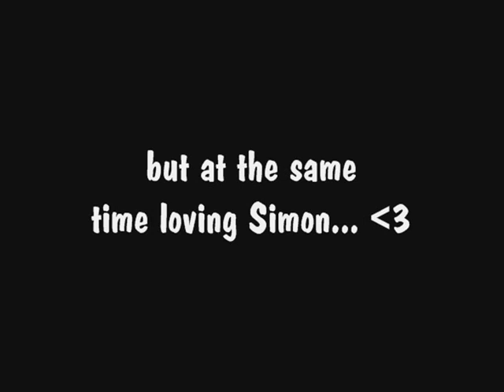Keep Smiling Fredrick Zoller / Simon